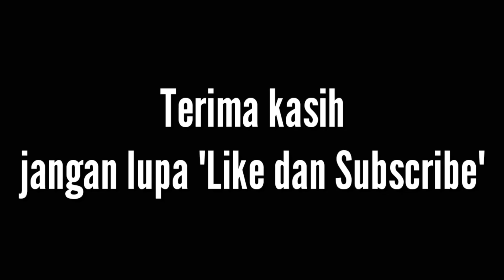Di Kota Riyadh Ternyata ada Sambal Trasi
Produk indonesia di kota Riyadh Arab Saudi.